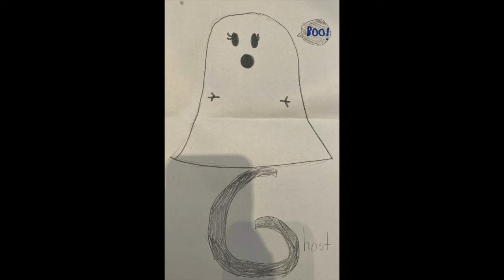MW Students Ava and Leah perform "Graveyard" - Meridee Winters School of Music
from Magical Masquerade 2020